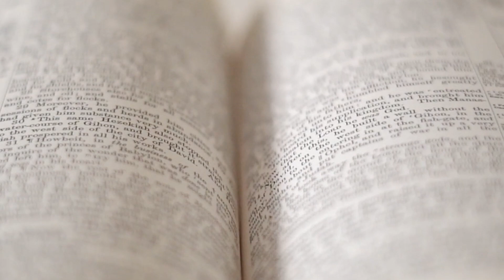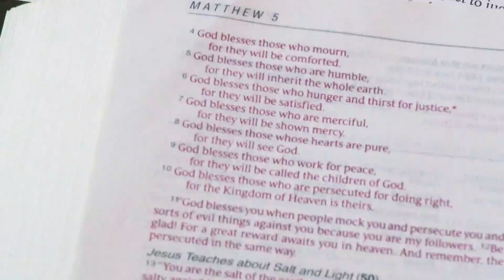Profesor Gary Shogren-Breve Introducción a la 1era. Carta a los Tesalonicenses.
En esta oportunidad el honorable profesor Gary Shogren nos dará una breve introducción a la 1era. Carta a los Tesalonicenses, la primer carta del Pablo Histórico, hablándonos del Marco histórico de la misiva, de su estructura y hacia quien iba dirigida.

Somos su espacio amigo, Indagando en la Biblia, un espacio de Divulgación Bíblica sin tintes confesionales y sin tintes fundamentalistas.